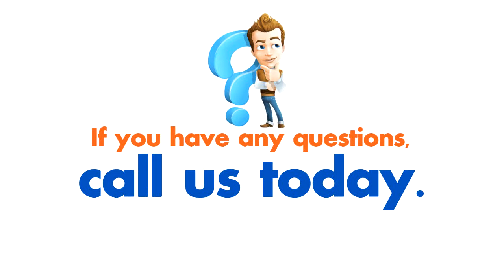Residential Building Miami - Building and Zoning in Miami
Serving Miami-Dade, Broward, and Palm Beach counties. for more information.